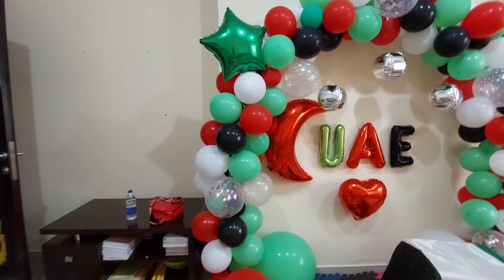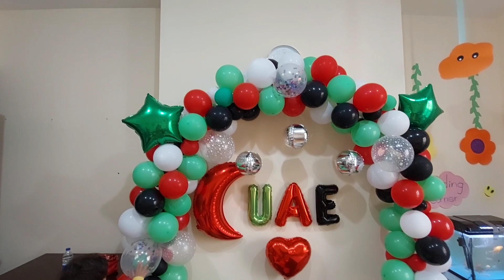52 national day uae Emirates 🇦🇪 #52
52 national day Emirates